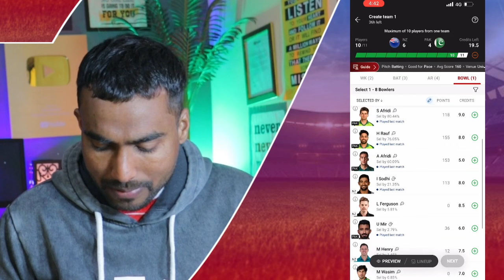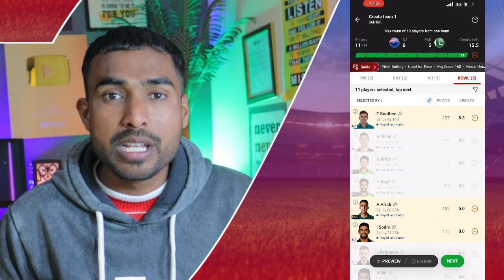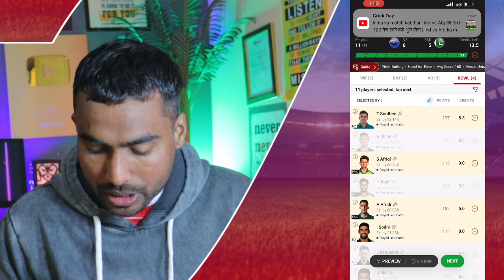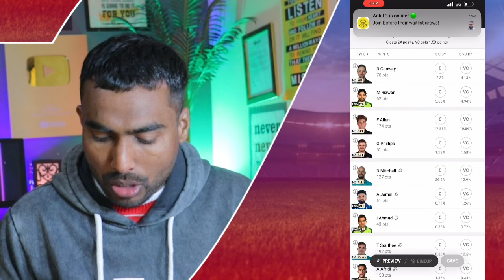PAK vs NZ Dream11 | NZ vs PAK DREAM11 prediction